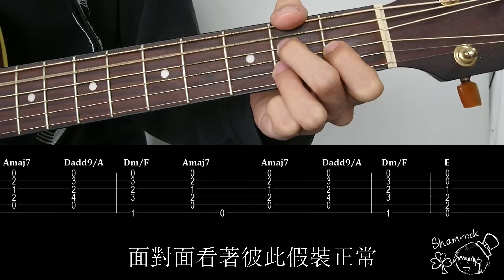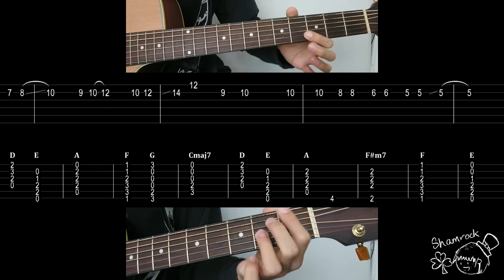魏如萱 你啊你啊 instrumental cover (純音樂 連譜 連歌詞)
我們也翻唱了這首歌~ 請按以下連結

Shamrock studio 提供錄音混音服務。
Shamrock studio provides recording and/or mixing service.

魏如萱

你啊你啊

作詞：魏如萱
作曲：魏如萱

我最喜歡和你一起發生的
是最平淡最簡單的日常
面對面看著彼此咀嚼食物
是最平靜最安心的時光

我不喜歡你和別人發生的
是最曖昧最不明的隱藏
面對面看著彼此假裝正常
是最可怕最噁心的事啊

欸嗚欸嗚欸欸　嗚嗚嗚喔喔
咦耶咦耶欸　嗚嗚嗚喔喔
咦耶咦耶欸　嗚喔喔　喔
咦耶嘿　嗚喔喔喔

咁講你不知我愛的只有你　你啊你啊
哪會轉頭就要走
一個兩個三個　你愛的到底有幾個
麥擱講白賊話
我的心就要　痛甲一直流血

咦耶嘿　嗚喔喔喔

哪會憨甲安捏啦
一天兩天三天　駕快你就愛著別人
想欲甲你作伙　想欲你是我的
攏是一場空